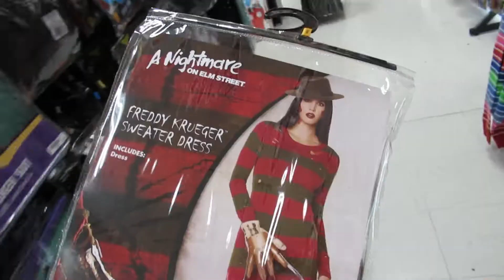Picking a Costume | Wednesday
𝐈𝐧 𝐭𝐡𝐢𝐬 𝐯𝐢𝐝𝐞𝐨  we go to spirit Halloween and pick our costumes